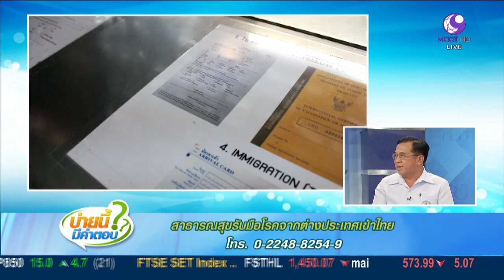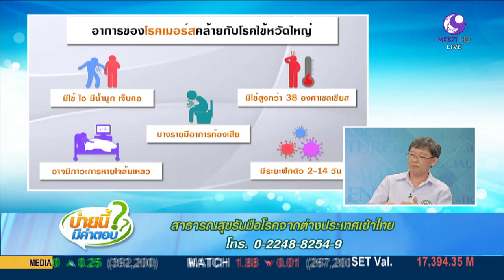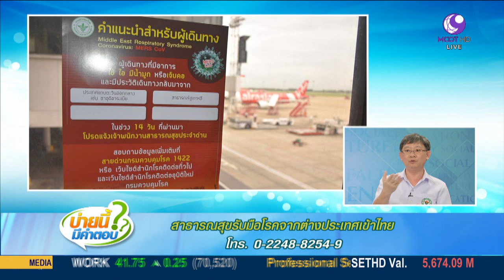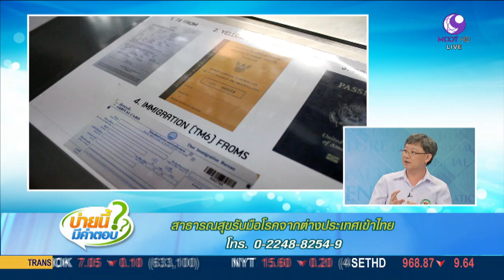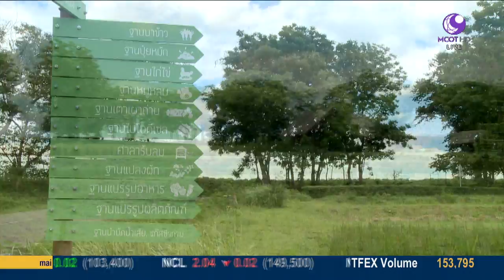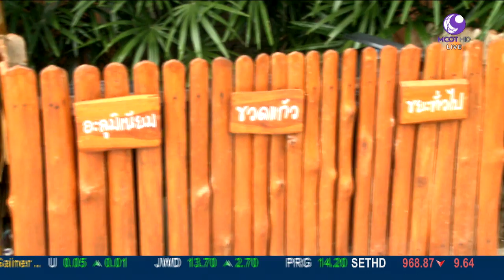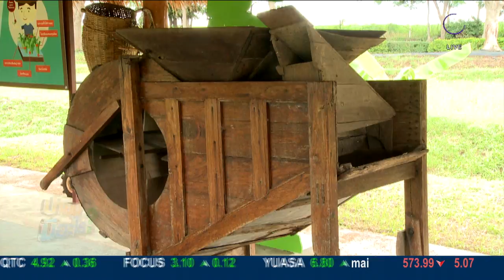บ่ายนี้มีคำตอบ (29 ก.ย.58) สาธารณสุขรับมือโรคจากต่างประเทศเข้าไทย | 9MCOT HD ช่อง30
สาธารณสุขรับมือโรคจากต่างประเทศเข้าไทย กับ นพ.วชิระ เพ็งจันทร์ รองปลัดกระทรวงสาธารณสุข และ นพ.โอภาส การย์กวินพงศ์ รองอธิบดีกรมควบคุมโรค, บ่ายนี้มีอะไร - ศูนย์เรียนรู้วิถีพอเพียง โรมแรมป่าสัก ฮิลล์ไซด์ รีสอร์ท จ.ลพบุรี.- 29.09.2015

ดูก่อนทุกช่องทาง... ติดตามการออกอากาศสดๆ รายการ บ่ายนี้มีคำตอบ ได้ทุกวันวันจันทร์-ศุกร์ เวลา 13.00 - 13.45 น.
รับชมทางโทรทัศน์ :
- ระบบดิจิทัลทีวี 9 MCOT HD (ช่อง 30)
- และระบบเคเบิล-ดาวเทียม (ช่อง 40)